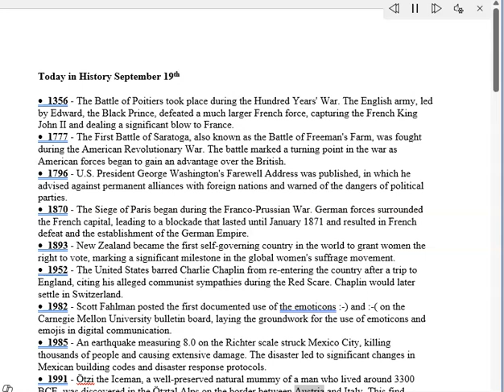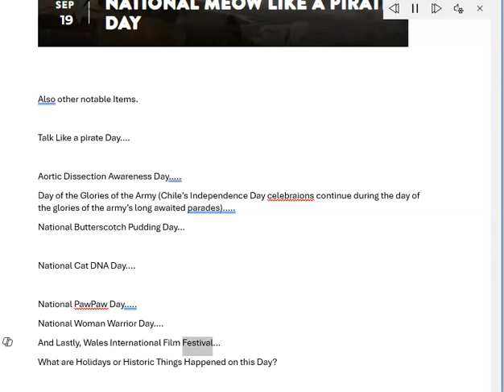Today in History September 19th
•  1356 - The Battle of Poitiers took place during the Hundred Years' War. The English army, led by Edward, the Black Prince, defeated a much larger French force, capturing the French King John II and dealing a significant blow to France.
•  1777 - The First Battle of Saratoga, also known as the Battle of Freeman's Farm, was fought during the American Revolutionary War. The battle marked a turning point in the war as American forces began to gain an advantage over the British.
•  1796 - U.S. President George Washington's Farewell Address was published, in which he advised against permanent alliances with foreign nations and warned of the dangers of political parties.
•  1870 - The Siege of Paris began during the Franco-Prussian War. German forces surrounded the French capital, leading to a blockade that lasted until January 1871 and resulted in French defeat and the establishment of the German Empire.
•  1893 - New Zealand became the first self-governing country in the world to grant women the right to vote, marking a significant milestone in the global women's suffrage movement.
•  1952 - The United States barred Charlie Chaplin from re-entering the country after a trip to England, citing his alleged communist sympathies during the Red Scare. Chaplin would later settle in Switzerland.
•  1982 - Scott Fahlman posted the first documented use of the emoticons :-) and :-( on the Carnegie Mellon University bulletin board, laying the groundwork for the use of emoticons and emojis in digital communication.
•  1985 - An earthquake measuring 8.0 on the Richter scale struck Mexico City, killing thousands of people and causing extensive damage. The disaster led to significant changes in Mexican building codes and disaster response protocols.
•  1991 - Ötzi the Iceman, a well-preserved natural mummy of a man who lived around 3300 BCE, was discovered in the Ötztal Alps on the border between Austria and Italy. This find provided valuable insights into Copper Age Europe.
•  2011 - The United States ended its "Don't Ask, Don't Tell" policy, allowing gay, lesbian, and bisexual service members to serve openly in the military for the first time.

Today is National Meow Like a Pirate Day….. meow ARRRRRR…

Also other notable Items.

Talk Like a pirate Day….

Aortic Dissection Awareness Day…..
Day of the Glories of the Army (Chile’s Independence Day celebrations continue during the day of the glories of the army’s long awaited parades)…..
National Butterscotch Pudding Day…

National Cat DNA Day….

National PawPaw Day…..
National Woman Warrior Day….
And Lastly, Wales International Film Festival…
What other Holidays or Historic Things Happened on this Day?